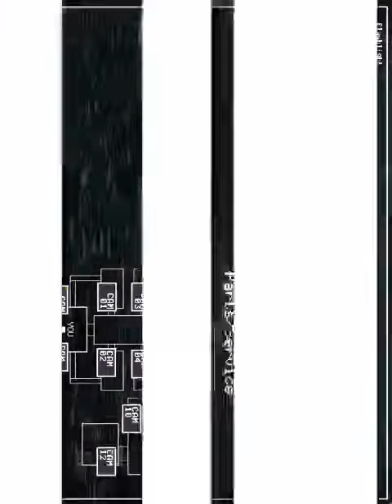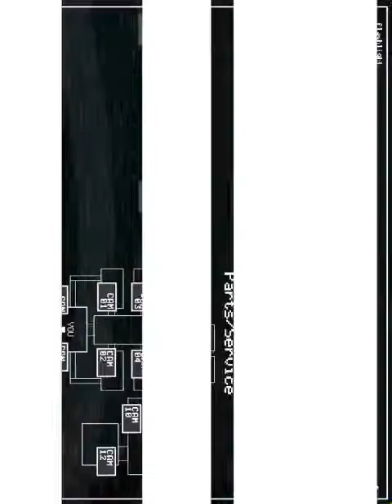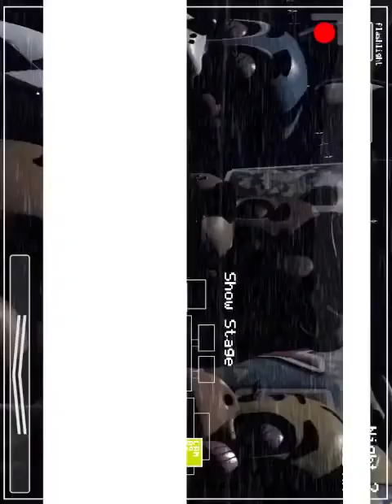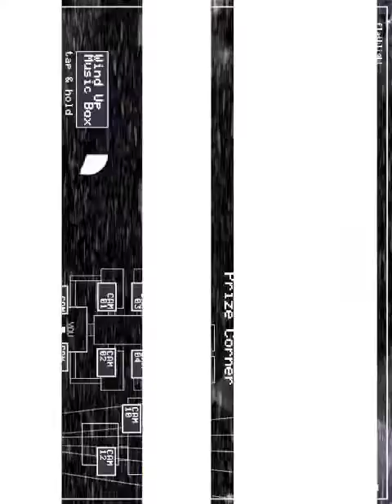FNAF 2 is Terrifying |￼ Five nights at Freddies two part 1